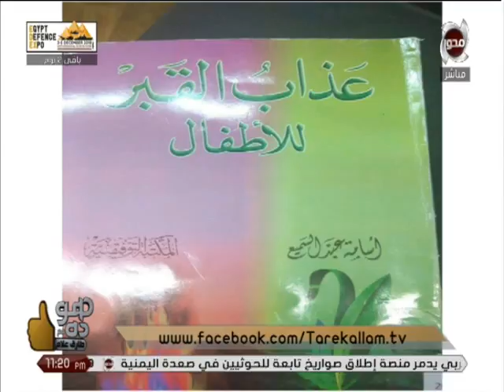طارق علام: مصر بلد الحضارة والإسلام الحق المعتدل